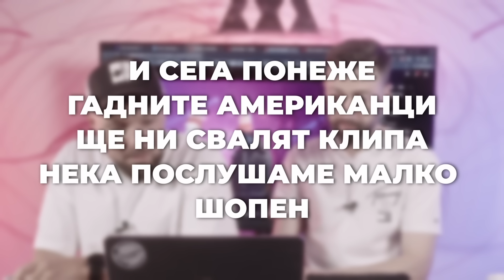Ep. 18 НТПА - Не Толкова Популярни Артисти [Duli & Mati] 2024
🤝 Подкрепете квартала, видеата и работата на Duli & Mati в:
🙏support